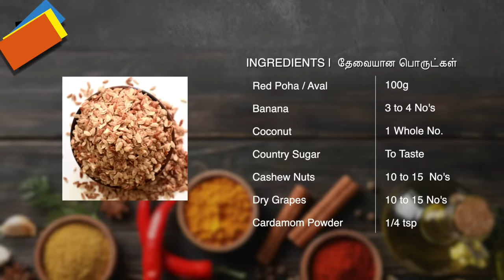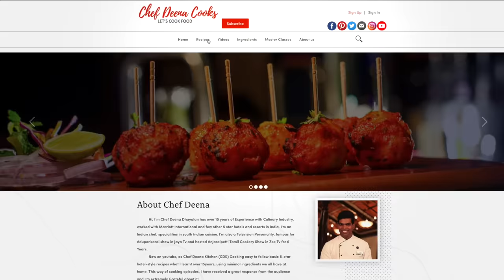அடுப்பில்லாத அவல் பாயாசம் | How to Make Aval Payasam | Sweet Recipe | CDK 599 | Chef Deena's Kitchen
No Fire Aval Payasam
INGREDIENTS |  தேவையான பொருட்கள்M

Red Poha / Aval - 100g
Banana - 3 to 4 No's
Coconut - 1 Whole No.
Country Sugar - To Taste
Cashew Nuts - 10 to 15  No's
Dry Grapes - 10 to 15 No's